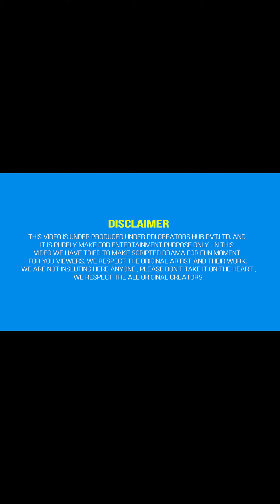Kissing with goa wali Girlfriend | Loving reaction